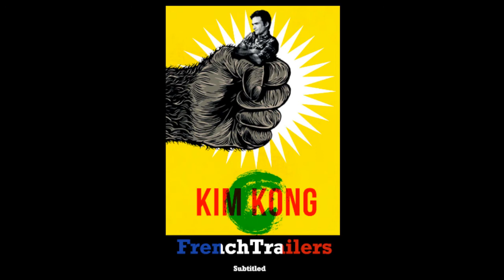Kim Kong (2017) - Trailer with French subtitles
Trailer with French subtitles for the TV show  'Kim Kong' released in 2017.

Directed by : Stephen Cafiero

Starring :

- Christophe Tek
- Audrey Giacomini
- Anthony Pho

Bande-annonce avec sous-titres en Français pour la série 'Kim Kong' sorti en 2017.